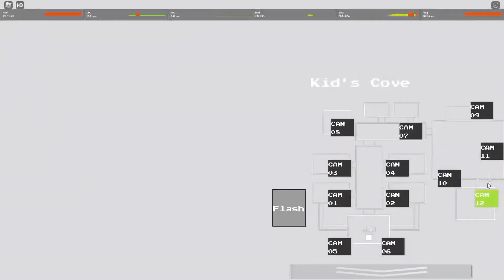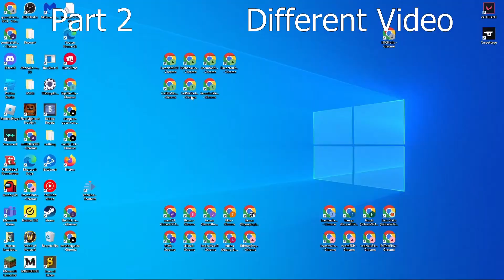666 Subscriber Special (Zomkiller35's Edition Part 1)